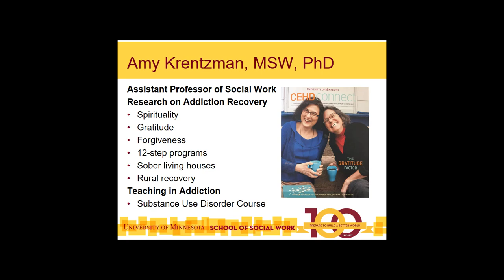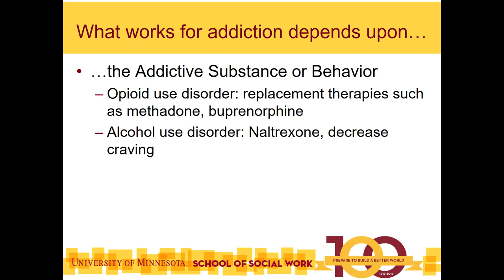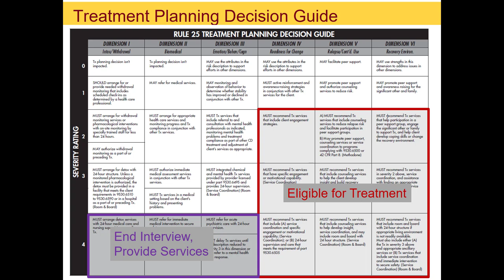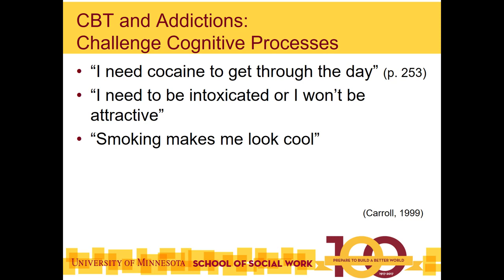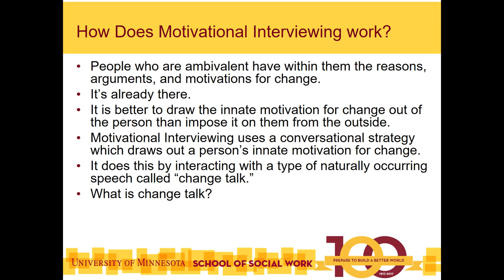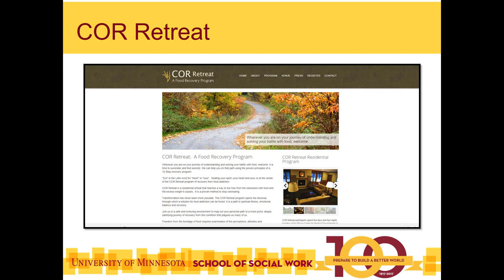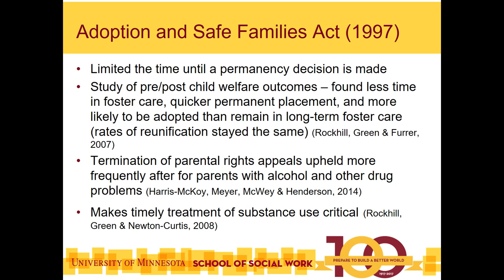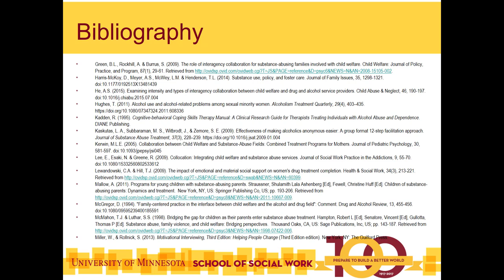What Works for Addiction and Child Welfare?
In this module, addiction and recovery interventions and their relevance to child welfare practice are discussed. The module covers screening for problematic alcohol use and useful tools. Three psychosocial interventions that work well for addiction are covered: Cognitive Behavioral Therapy (CBT), Motivational Interviewing, and 12-Step Facilitation. Substance abuse is prevalent in child welfare cases. Casework practice in regards to addiction and child welfare is covered, as well as policies relevant to both substance abuse and child welfare. A literature review is discussed and available for further information. Ultimately, what works best for addiction depends on the individual, the substance, and the social environment and this module provides an introduction for child welfare workers to learn more about what can help.

Amy R. Krentzman, MSW, PhD & Karen Goodenough, MSW
June, 2018